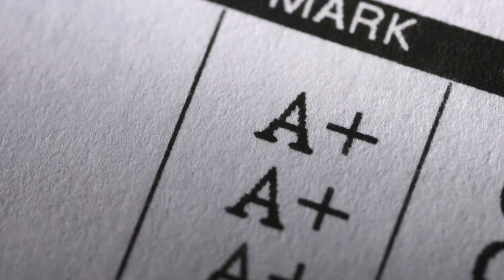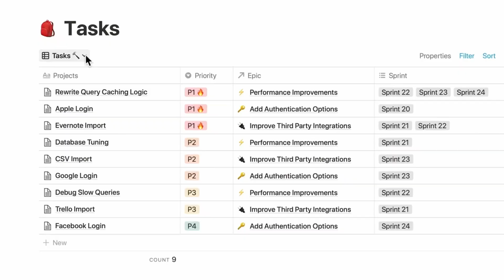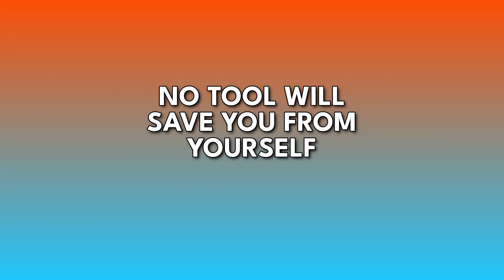Notion For School Is Dead, Do This Instead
After a year of using Notion, I stopped. I thought this tool would save me from myself, but I was wrong. In this video, I will tell you why Notion no longer works for me.

⏱ TIMESTAMPS:
00:00 - Why Did I Stop Using Notion After A Year? 2 Reasons
01:42 - Reason 1
02:35 - Reason 2

MY FAVORITE THINGS:
📚How I choose the next book to read (Shortform): Shortform.com/aidanhelfant